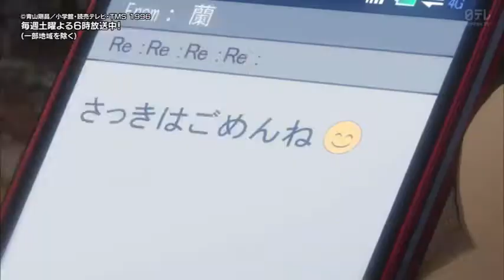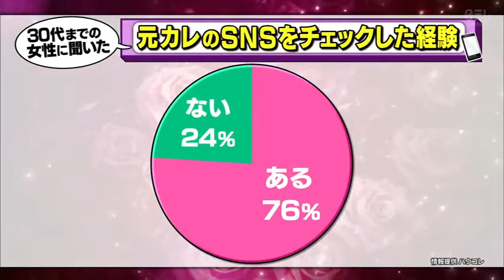【1周回って知らない話】【菖波ユカ】【宮川愛李】【佐藤仁美】2 30代女子該当！元カレSNS巡回